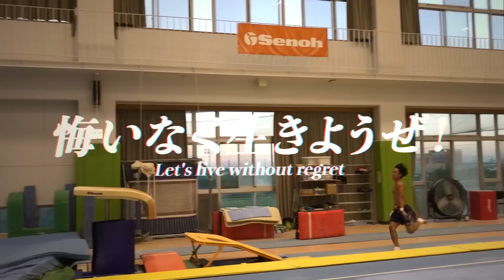【超人バトル】女子体操選手！宮川紗江ちゃんとアクロバット対決したら凄技連発でヤバすぎた！！！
宮川紗江ちゃんのyoutubeチャンネル

『クラウドファンディング』に挑戦します！！！
お時間のある際に、お読みいただければ幸いです。